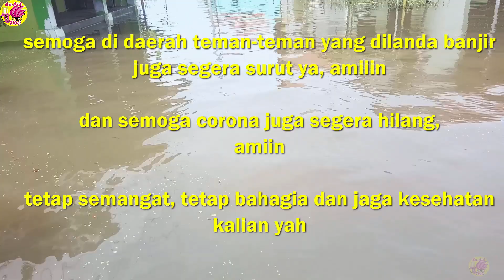Sky Rider Legend Rider Item's | FanArt ファンメイド スカイライダー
ファンメイド スカイライダー

Legend Rider Item's SkyRider.
Sky Rider in other Kamen Rider Forms (Fan Made).
スカイライダー・イン・その他仮面ライダーフォーム (ファンメイド)

Fan Made Sky Rider in other Kamen Rider Heisei phase 2 Forms.
Fan Art スカイライダー

Maaf footagenya goyang, bikin pusing ya?hehe
Lokasi footage : Rowoyoso, Wonokerto, Pekalongan.
Footage naik motor : 1hari sebelum banjir sampai lutut.
Rekaman suara : saat malam hari, jalan kaki

Warning : Please do not use my fanmade content without getting permission.